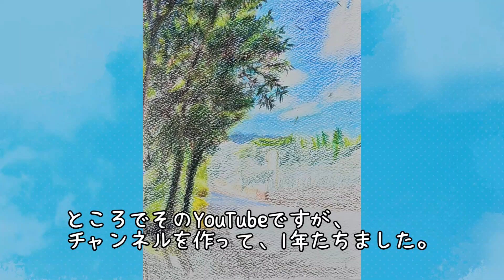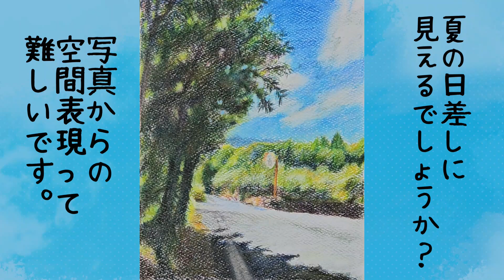【色鉛筆画】色鉛筆で初めて風景を描いてみた。／YouTubeチャンネルを作って１年になりました。／風景画／イラスト／アナログイラスト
今回は、色鉛筆で、真夏の風景を描いてみました。
まだまだ暑い日が続きます。
みなさまご自愛ください。

This time, I used colored pencils to draw a midsummer landscape.

断捨離作業で発見？発掘？された、画材を消費すべくひとり美術部を始めました。
動画の投稿は毎週月曜日を目指しています。色々な意味で、未熟さがにじみ出ている動画ですが、本人なりに楽しんでいます。

よろしければまた次の動画で。🙋

BGM　　 MFP【Marron Fields Production】様  （Olive Time）